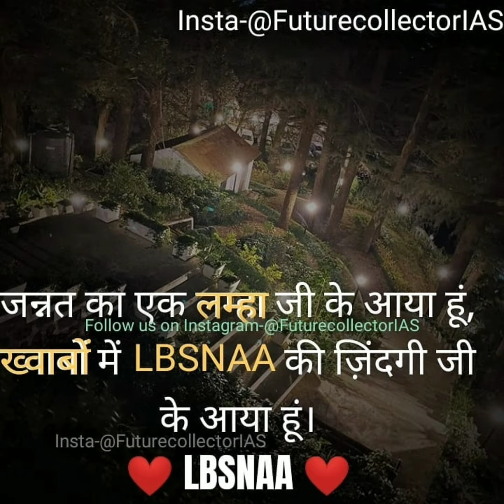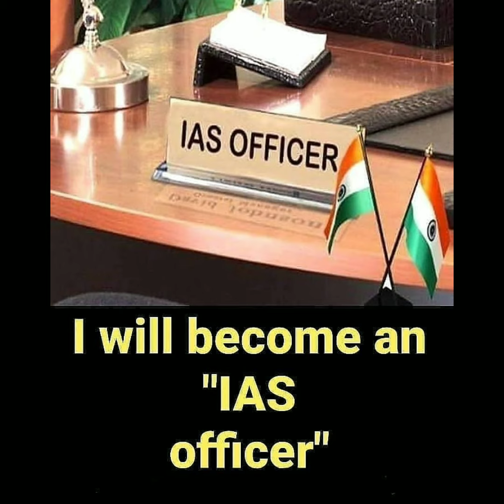UPSC BEST MOTIVATIONAL SONG | motivation video | motivational songs | best motivation videos | IAS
Hi... friends... ❣️❣️❣️❣️❣️❣️

मेरा पहचान वक्त बताएगा कि मै क्या था और लोग मुझे क्या कहते थे !!!

जो चाहा है उसे पना है चाहे जो कुछ होना है UPSC clear करके दिखाना है !!!

🔥जो डर गया सो मर गया ,🔥

🔥जिसने भी डर पर विजय प्राप्त किया वो हर बार लक्ष्य पर विजय प्राप्त किया है ...❤️❤️❤️❤️

दोस्तो अगर आपने अपनी जिंदगी में कोई लक्ष्य रखा है तो उसे पाने के लिए पूरी जान लगा । आप अपने लक्ष्य को पाने के लिए बिना कुछ सोचे समझे पूरी जान से , मेहनत से और लगन से लग जा ईए जब तक आप अपने गोल / लक्ष्य को पूरा ना कर लो तब तक उसकी पीछा मत छोड़ो और पिछे मुड़कर नहीं देखो । जितना ज्यादा कठीन स्ट्रगल होगा उतना ही ज्यादा अच्छा कामयाबी मिलेगी .

Videos is for educational purposes only.copyright disclaimer under section 107 on the copyright act 1976, allownse is made for ' fair use ' for purposes such as criticism, news reporting , teaching scholarship and research fair use is use permitted by copyright statute that might otherwise that infiringing non profit educational or personal use tips the balance in favour of fair use.

DMBABU